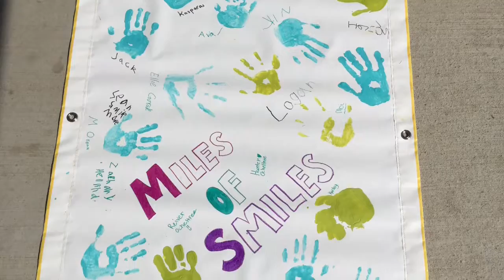2016 Kids Marathon